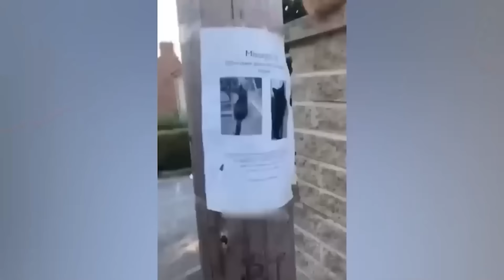Funniest Animals 2023 😂 Best Funny Cats and Dogs 😺🐶 #29